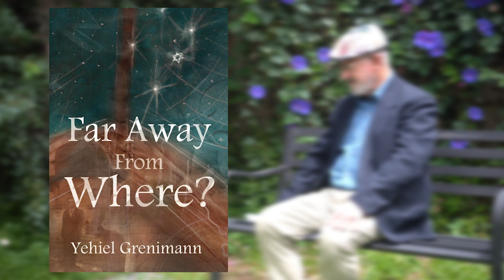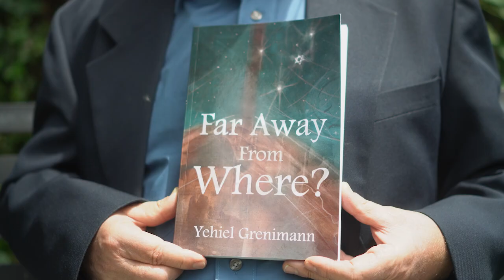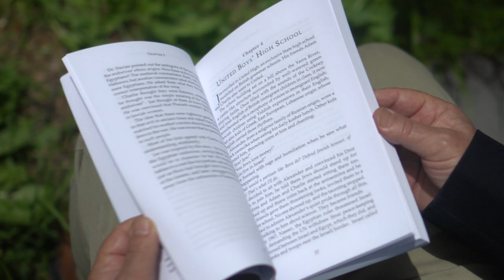Yehiel Grenimann and his written books